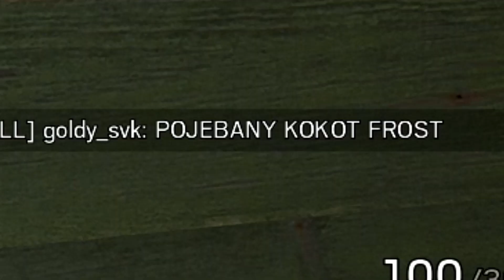Rainbow Six | Siege | STAVAMO PER PERDERE... MA ADESSO DOBBIAMO ANDARE IN CHIESA!!! w/BabboGamer1970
Signori, queste due partite col Babbo sono state assurde! Mi sono divertito un sacco, soprattutto nell'ultima ci siamo incazzati per le cazzate che facevano i nostri alleati xD. Però col Babbo ci si diverte! Un saluto, salve a tutti Signori!